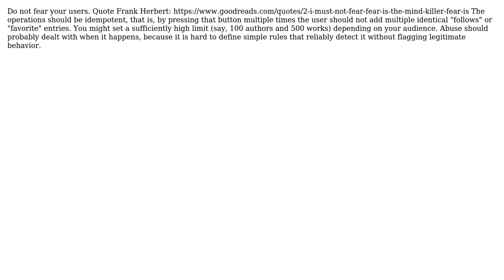How should I update back-end data (e.g. follows, likes, etc.) which changes at an inconsistent...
Software Engineering: How should I update back-end data (e.g. follows, likes, etc.) which changes at an inconsistent rate?

With thanks & praise to God, and with thanks to the many people who have made this project possible! | Content (except music & images) licensed under CC BY-SA | Music | Images & others | With thanks to user Jonny user Hans-Martin Mosner and the Stack Exchange Network Trademarks are property of their respective owners. You are responsible for your own actions.